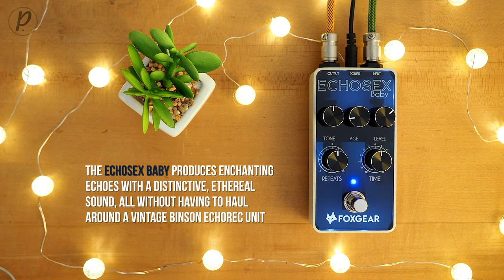FoxGear Echosex Baby Delay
The Echosex Baby, the smaller protege of the original award-winning Gurus' Echosex, produces enchanting echoes with a distinctive, ethereal, almost primordial sound, all without hauling around an original, vintage Binson Echorec unit. The Echosex Baby has all the same controls and features that bring to life expansive lush tones of its predecessor, all without the tube of the larger Echosex.

The preamp section is designed with a Class A FET to faithfully reproduce nuances of tube behavior. You'll not be going out on a limb with an experimental piece of gear either. The Echosex Baby has already found a home in the pedalboards of stars like Steve Lukather of Toto, and Guy Pratt of Pink Floyd and David Gilmour. Enjoy the Echosex Baby for its space-saving size and downright enchanting tones.

Lewitt MTP 440 DM

Fulltone Supa-Trem2 True Stereo Tremolo/Autopanner